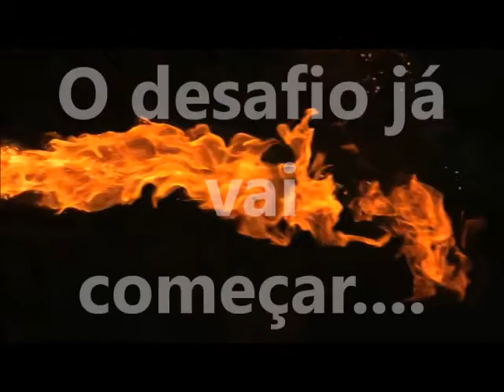Hallyu Olympics Para army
Venha participar Do Hallyy Olympcs.. No dia 09/07/2016 No Colégio Polilogos .

Não perca!